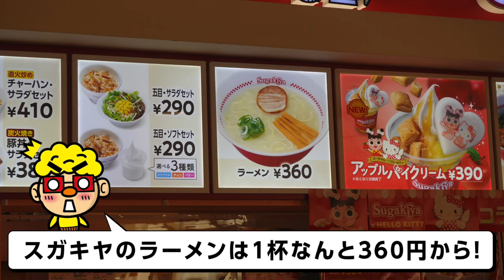テリヤキワッパー【バーガーキング】イオンタウン富士南